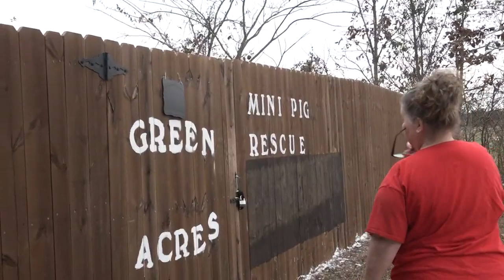Everyone wanted mini pigs, not the responsibility. This nonprofit takes them in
Over the past couple of years, adopting a mini pig was the trendy thing. Until people realized how much went into raising one.